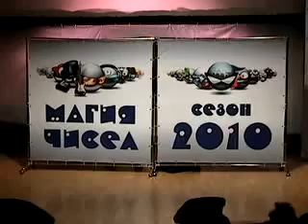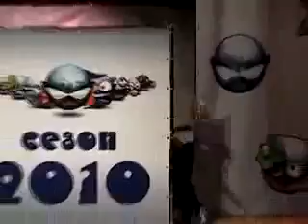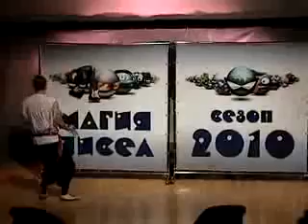Actor Andrey Vasilyev and his band "Far from perfect"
Andrey @tricksteractor
Elvira @Elvira_Vasilyeva